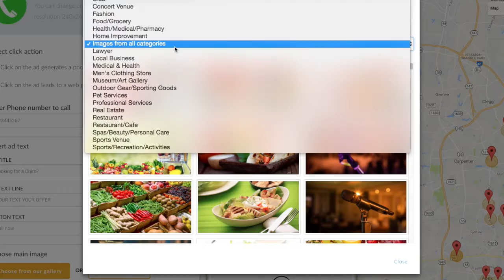Hyper Local Marketing for Chiropractors in US